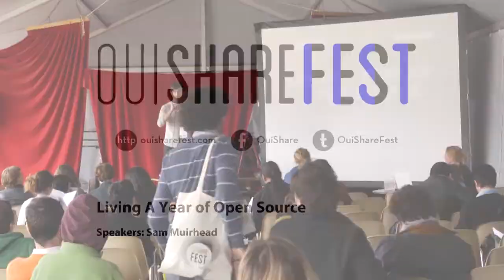Sam Muirhead: Living A Year of Open Source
Sam is a videographer aiming to tell the story of free culture, open education, and open hardware through a series of projects and collaborations with local artists and hackers in Berlin. He's learning to code, knitting with hacked hardware, making open source underwear and even designing his own furniture, as he tries to apply free/libre/open concepts to every aspect of his life. As a tech newbie and non-designer, it's not always easy - he'll be discussing his most recent projects and sharing the perspective of someone who's been thrown in the deep end.

Video credits:
OuiShare